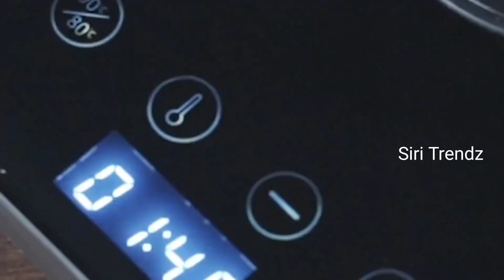12 latest electric kettle models 2021 | smart kitchen gadgets | Siri Trendz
Hi,
12 latest electric kettle models 2021 | smart kitchen gadgets | Siri Trendz

Electric kettle is a household appliance that is widely used for hot water, tea making, coffee making and vegetables boiling purpose.
But we will use different ways like Instant Noodles, Hot Soup, Boiled egg, boil milk and many more.